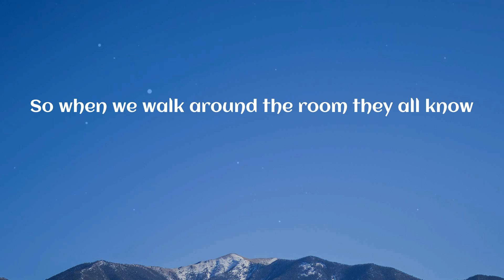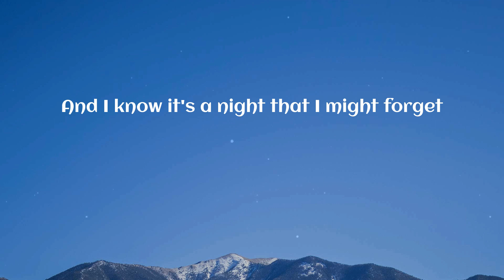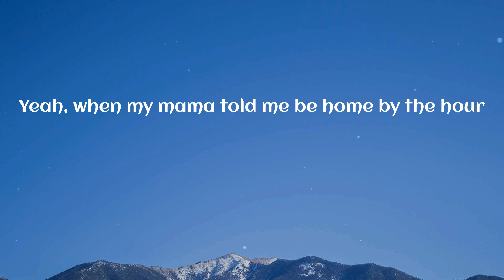Charlieonnafriday - After Hours (Lyrics)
After Hours (Lyrics) - Charlieonnafriday

🎤 Lyrics After Hours:
Walked in dirty room smell like cigarettes
And I know it's a night that I might forget
So i'ma shoot that ball with my eyes closed
So when we walk around the room they all know
(Yeah, they know, yeah they know)
Yeah, when my mama told me be home by the hour
I said, sorry mama, i'ma have to hit you after
Me and all my bruddas stuck in champagne showers
Yeah, we at the house party stayin' after hours foreal
Ballin' foreal
Got a baddie on my left and my ex callin' foreal
And i'ma roll the dice guess I'm all in foreal
We tryna have some fun so is you all in foreal
So what like is you all in
Babygirl I'm ballin'
Pong ball in my left and on my right these labels callin'
Me and all my bruddas shoot confetti, yeah, we wildin'
And we get right to it, baby, no we is not stallin'
Yeah, chasin' money and we sing it loud
If they ain't know then they know it now
I got all my bruddas with me on stage pullin' people out the crowd
Girl, you know we wildin' out
We them boys they talk about
Pullin' on that e brake fast you know we slidin out